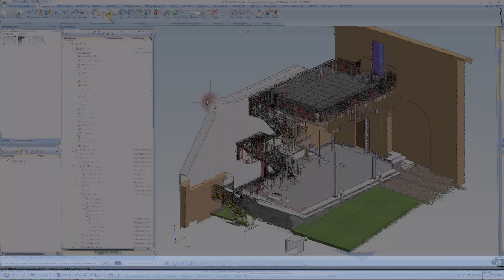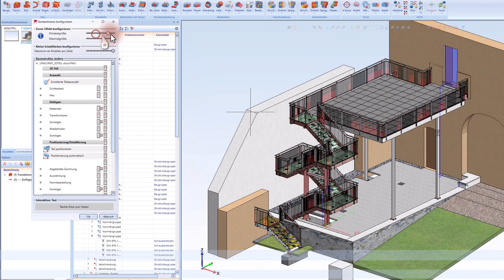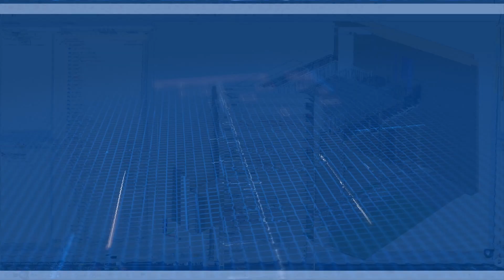HiCAD Hacks: Schneller arbeiten durch individuelle Kontextmenüs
👋 Willkommen zu diesem HiCAD Tutorial! In diesem Video zeigen wir Ihnen, wie Sie die Kontextmenüs in HiCAD anpassen können, um Ihre Arbeitsweise zu optimieren und effizienter zu gestalten.

🕒 Timestamps:

0:00 - Einleitung und Überblick
0:20 - Bedeutung der Farben und Befehle in HiCAD
0:40 - Zugriff auf Kontextmenüs
1:00 - Kontextmenüs konfigurieren
1:20 - Anpassung der Knöpfe pro Zeile
1:40 - Ergebnis und Abschluss

🔗 Nützliche Links:

Mehr über HiCAD: ISD Group
Spezifische Lösungen für verschiedene Branchen: ISD Branchen
Wenn Sie das Beste aus Ihrer HiCAD-Software herausholen möchten, ist hicad-help.com die ideale Plattform für Sie. Hier finden Sie exklusive Tutorials, Tipps & Tricks und umfassende Anleitungen, die Ihnen helfen, komplexe Funktionen und Tools in HiCAD zu meistern. Durch die Anmeldung auf der Website erhalten Sie Zugang zu einer Gemeinschaft von Experten und Gleichgesinnten, die alle das gleiche Ziel verfolgen: das volle Potenzial von HiCAD auszuschöpfen.

Mehr über HiCAD und die ISD Group erfahren
Die ISD Group ist Ihr Partner für einfaches Engineering und optimale Zusammenarbeit bei Projekten. Mit innovativen Softwarelösungen wie HiCAD, das speziell für verschiedene Branchen entwickelt wurde, können Sie Ihre Projekte effizienter und präziser gestalten.

Suchen Sie nach einer Plattform, die Ihnen hilft, das Beste aus Ihrer HiCAD-Software herauszuholen? Dann ist hicad-help.com genau das Richtige für Sie! Diese Website wurde speziell entwickelt, um HiCAD-Nutzern, egal ob Anfänger oder Profi, wertvolle Ressourcen und Unterstützung zu bieten.

Exklusive Tutorials: Schritt-für-Schritt-Anleitungen, die Ihnen helfen, komplexe Funktionen und Tools in HiCAD zu meistern.
Tipps & Tricks: Entdecken Sie bewährte Methoden und Insider-Tipps, um Ihre Arbeitsweise zu optimieren und produktiver zu werden.

Umfassende Anleitungen: Vertiefen Sie Ihr Wissen über HiCAD mit detaillierten Anleitungen zu verschiedenen Funktionen und Modulen.
anmelden, erhalten Sie Zugang zu einer Gemeinschaft von Experten und Gleichgesinnten, die alle das gleiche Ziel verfolgen: das volle Potenzial von HiCAD auszuschöpfen.

Es ist nicht nur eine Ressource, sondern ein Ort des Lernens, des Austauschs und des Wachstums. Nutzen Sie diese Gelegenheit und werden Sie noch heute Mitglied!